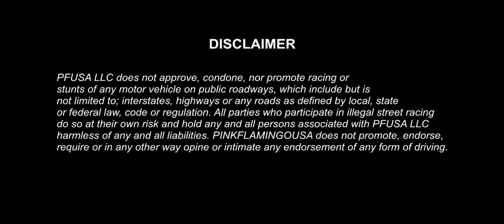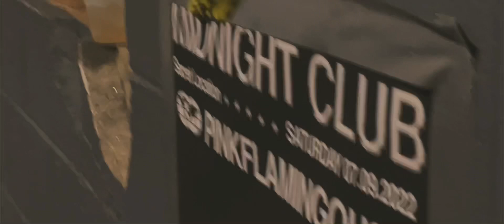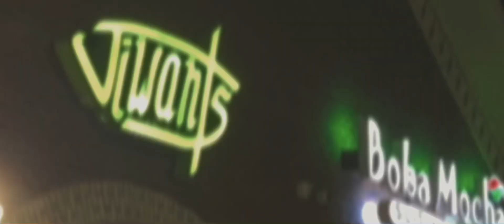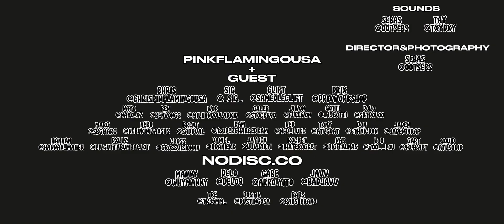PINKFLAMINGOUSA BEHIND THE SCENES ft CHRIS PHAN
Join us on a thrilling journey through of Atlanta! In this behind-the-scenes video, we'll reveal the secrets of the Atlanta car and bike scenes and when the sun goes down, the party really heats up! We'll take you to an exclusive warehouse party where you can see the hottest cars on display, enjoy amazing music, and meet other car enthusiasts. Don't miss this exciting glimpse into the world of PINKFLAMINGOUSA and NODISC.CO

director&photography @007sebs

sounds @007sebs & @txyday